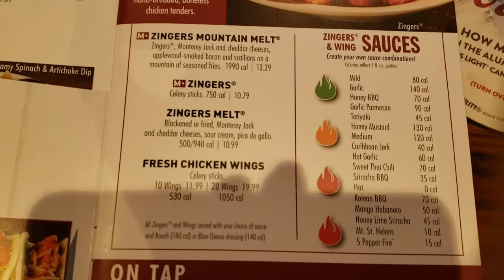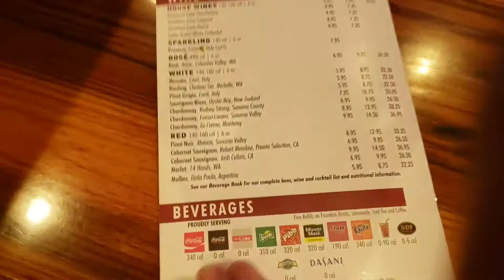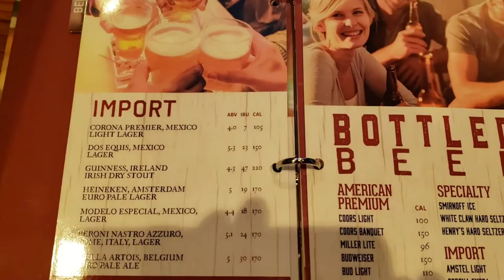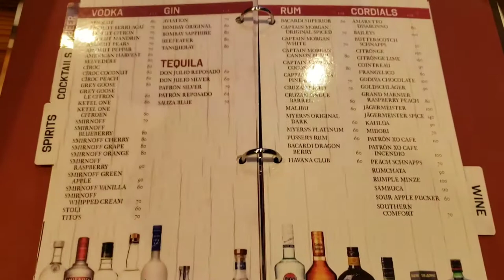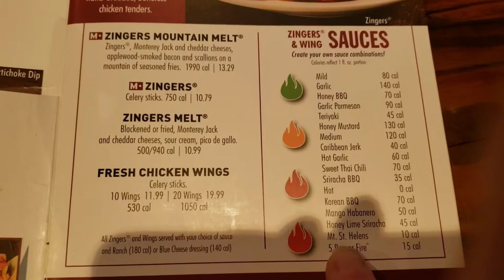Miller's Ale House - Henderson, NV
Just a fun visit to this delicious chain restaurant.  We visited the one in Henderson in the Green Valley area.